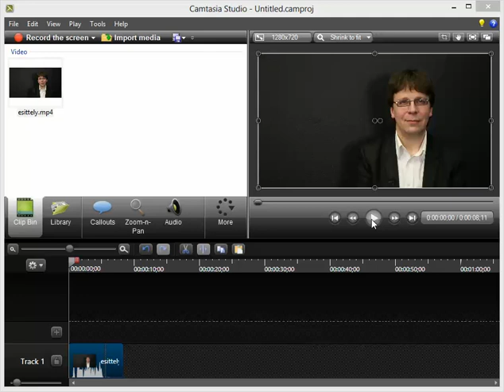Konnakonsultti esittäytyy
Näin alkaa työpäivä kivasti täällä Sovelton studiossa...